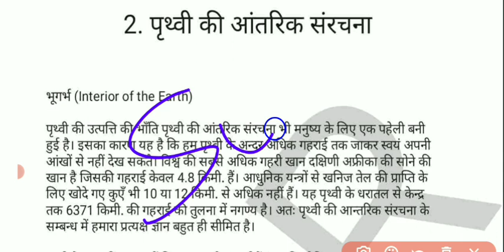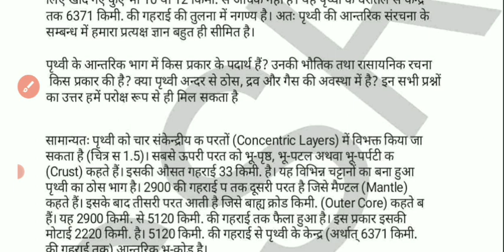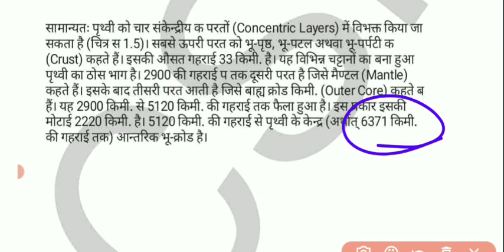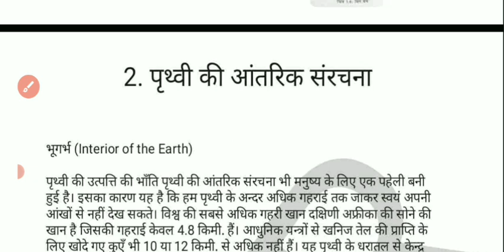पृथ्वी की आतंरिक संरचना | भूगोल मेजर 2 | Ug Semester 2 | भूगोल ऑनर्स | भू पटल | मेंटल | क्रोड 💥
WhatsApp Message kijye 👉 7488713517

                    Group Details
1. (9 रू० ) 👉ALL SUBJECTS SYLLABUS

2. (49 रू० )👉SYLLABUS, VIDEO LINK , NOTES , IMPORTANT
QUESTION

3. (99 रू० )👉SYLLABUS, VIDEO LINK, NOTES , CSR GUESS PAPER,
IMPORTANT QUESTION, 25 MCQ QUESTION WITH ANSWER

4. (199 रू० )👉SYLLABUS, VIDEO LINK, NOTES, CSR GUESS PAPER,
100 MCQ WITH ANSWER, IMPORTANT QUESTION, TEST

5. (299 रू० )👉SYLLABUS, VIDEO LINK, NOTES, CSR GUESS PAPER,
100 MCQ QUESTION WITH ANSWER, LIVE DOUBT SOLVING,
IMPORTANT QUESTION, TEST

6. ( 399 रु ० )👉SYLLABUS, VIDEO LINK, NOTES, CSR GUESS PAPER,
MCQ AND LONG TYPE IMPORTANT QUESTION, MAJOR OR IRC
COMPLETE, LIVE DOUBT SOLVING WEEKLY